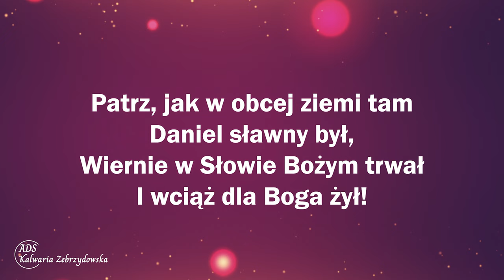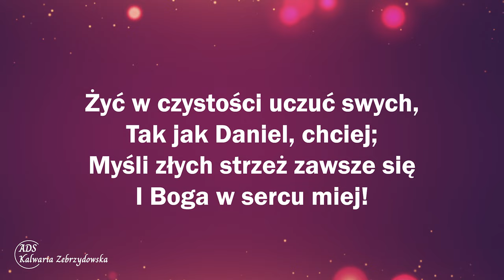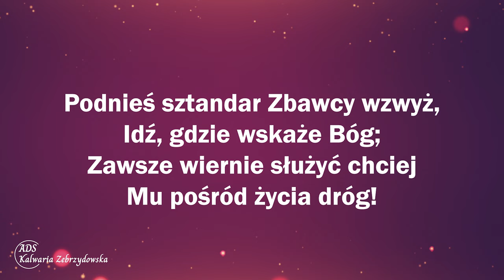436. Czyń jak Daniel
436. Czyń jak Daniel

1. Patrz, jak w obcej ziemi tam Daniel sławny był,
Wiernie w Słowie Bożym trwał I wciąż dla Boga żył!

Refren: Czyń i ty jak Daniel, W prawdzie wiernie stój!
Wzniosły sobie wytknij cel: Toczyć wiary bój!

2. Wszak by mógł niejeden też Bogu wierny być Gdyby chciał,
jak Daniel tam, W skromności swojej żyć!

3. Żyć w czystości uczuć swych, Tak jak Daniel, chciej;
Myśli złych strzeż zawsze się I Boga w sercu miej!

4. Podnieś sztandar Zbawcy wzwyż, Idź, gdzie wskaże Bóg;
Zawsze wiernie służyć chciej Mu pośród życia dróg!

👉 Odwiedź i zaobserwuj 👍  nasz profil na Instagramie:
adwentysci.kalwaria

Dom Modlitwy
ul. Wojska Polskiego 6
34-130 Kalwaria Zebrzydowska.

Dane do wpłat:
34-130 Kalwaria Zebrzydowska
Bank: Nest Bank SA
nr konta: 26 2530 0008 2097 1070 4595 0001
tytuł przelewu: Misja w Internecie